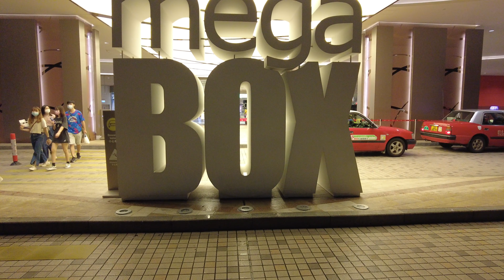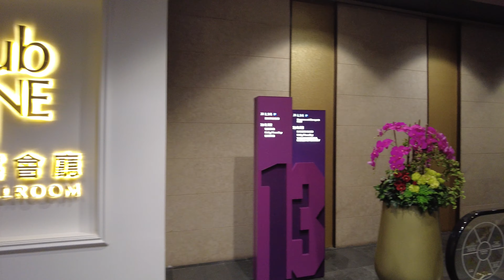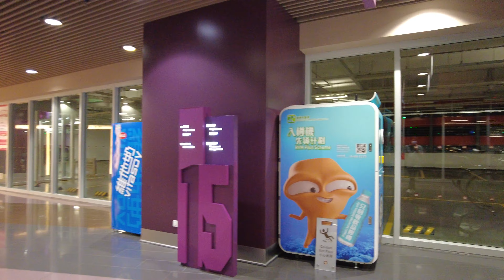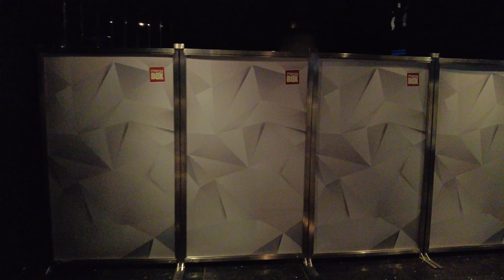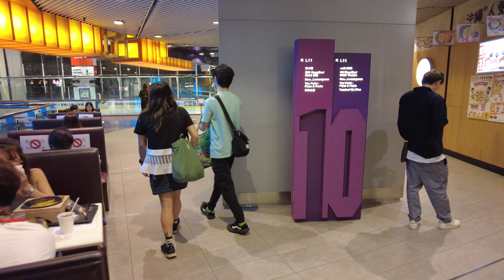【HK 4K】大雄首創 電梯遊 @MegaBox | Escalatorcation @Kowloon Bay MegaBox | DJI Pocket 2 | 2021.09.23